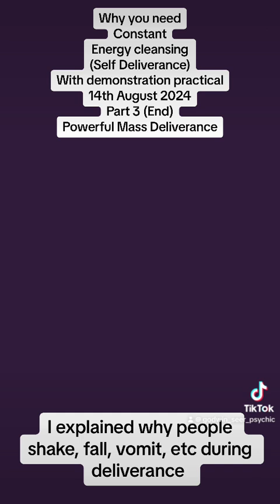Why you need Constant Energy cleansing (Self Deliverance)With 14th August 2024 Part 3 (End)